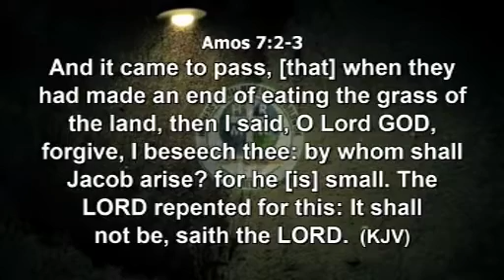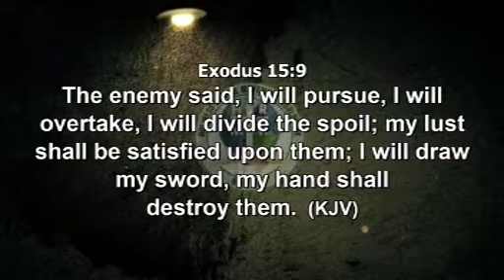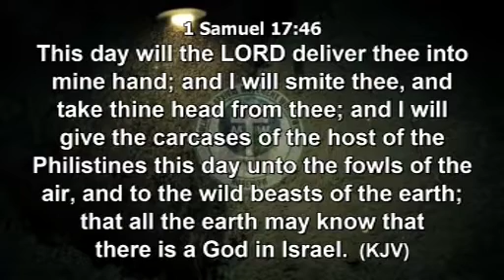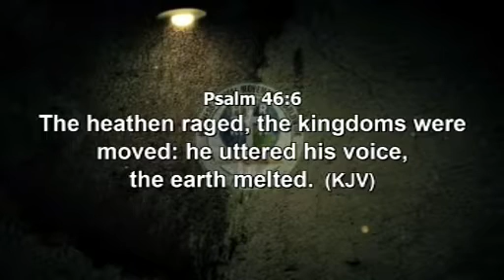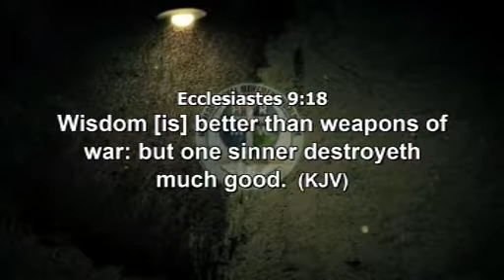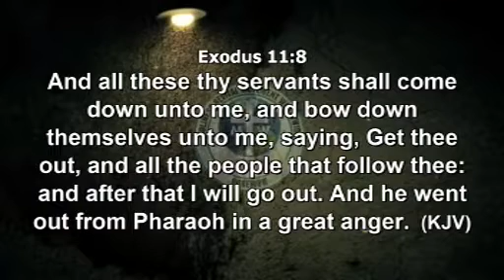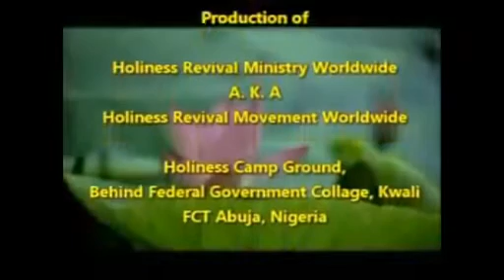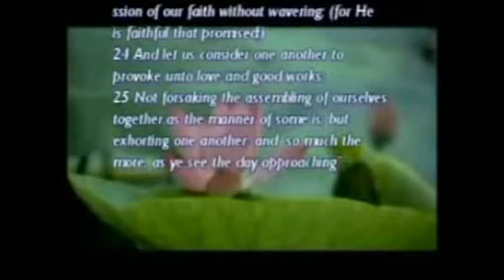CONFIDENCE IN GOD IN TIMES OF WAR AND RUMOURS OF WAR by Pastor Paul Rika Re-edited